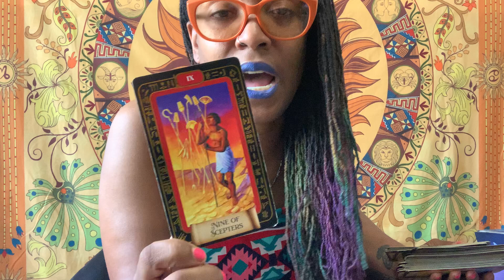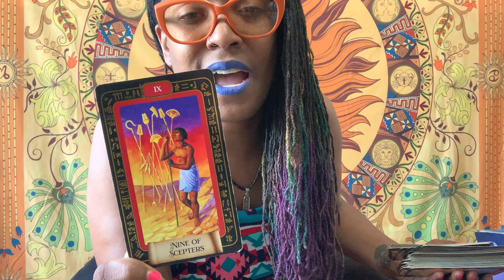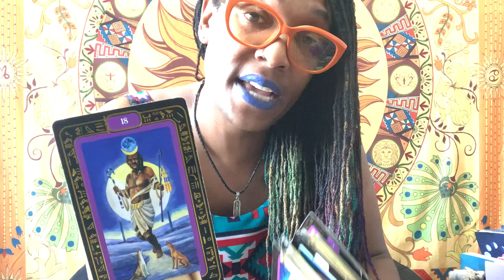12:34 🦋The reason why your spirit guides have been showing you 1234 lately!🦋 “Whew!”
**👁RECORDING GEAR👁**
My Video camera
Vlog Camera

                                           🦋 ABOUT ME🦋

I am a full-time content creator, doctoral student, teacher and Intuitive coach!

It's been a journey for sure, but I know it is all worth it! Come join my journey of LIVING OUT LOUD through life, business, and purpose!